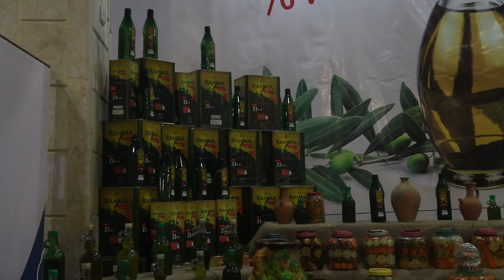معرض لتسويق منتجات الزيتون في إدلب